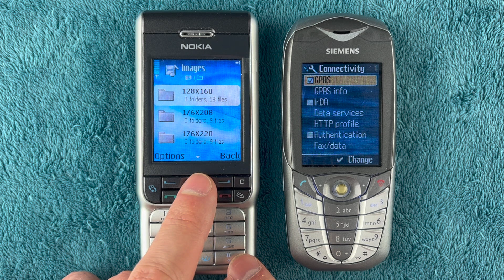File transfer via IrDA from Nokia 3230 to Siemens CX65 and back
In this video we gonna send images from Nokia 3230 and Siemens CX65 via Infrared port.